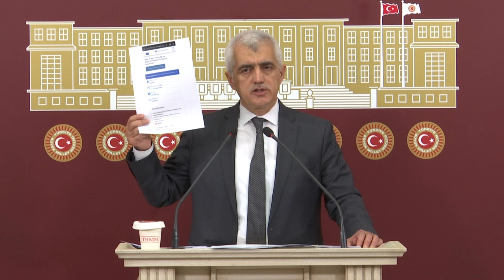Cezaevleri Hak İhlalleri ve Gündem Değerlendirmesi Basın Toplantımız (22.05.2024)